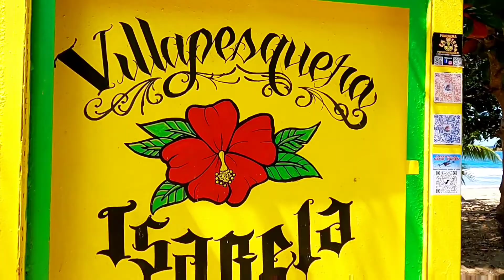Villa Pesquera, Isabela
ibstagram: turistaboricua.mdp